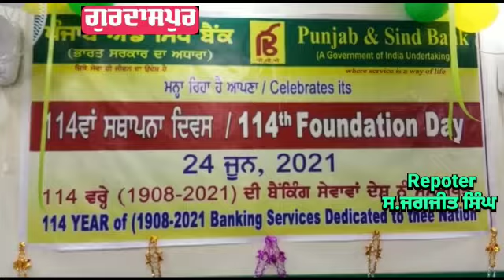Gurdaspur ਪੰਜਾਬ ਐਂਡ ਸਿੰਧ ਬੈਂਕ‌ ਵਲੋਂ 114 ਵਾਂ ਸਥਾਪਨਾ ਦਿਵਸ ਮਨਾਇਆ ਗਿਆ।